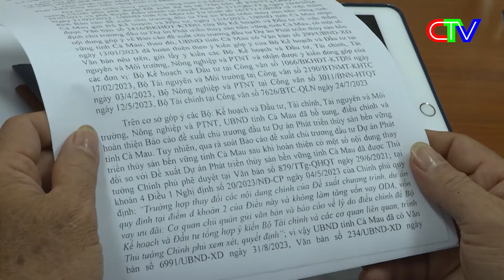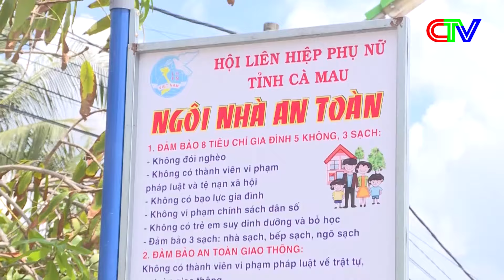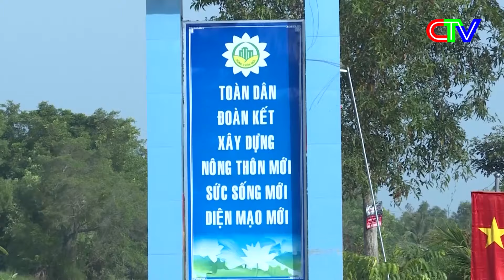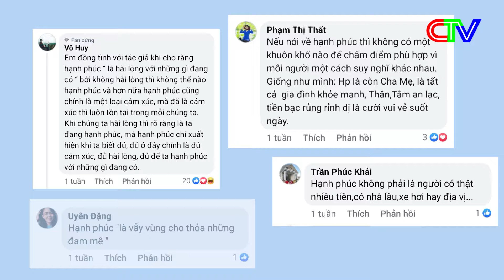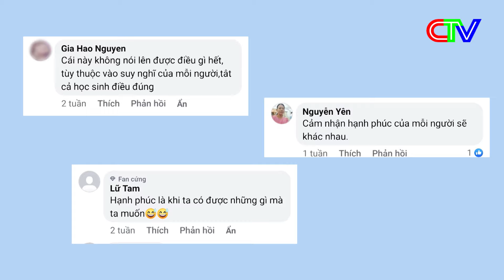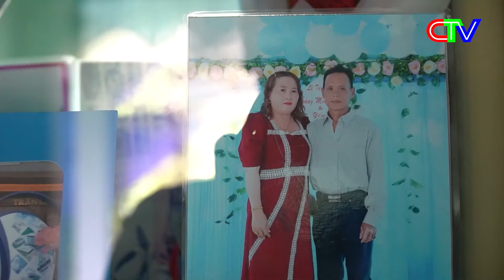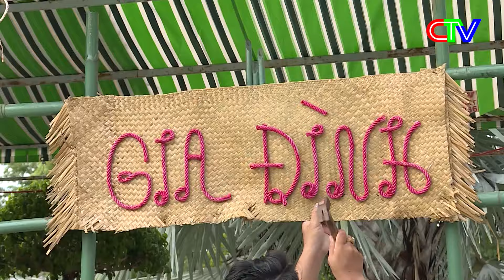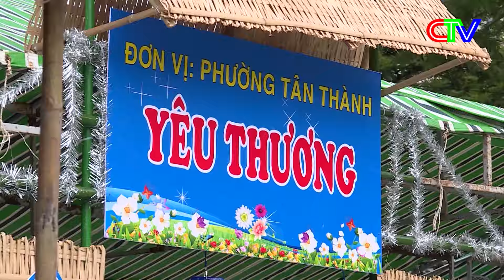THỜI SỰ CÀ MAU TỐI 29-6-2024 | BÍ THƯ TRUNG ƯƠNG ĐOÀN TẶNG QUÀ ĐỒN BIÊN PHÒNG SÔNG ĐỐC.